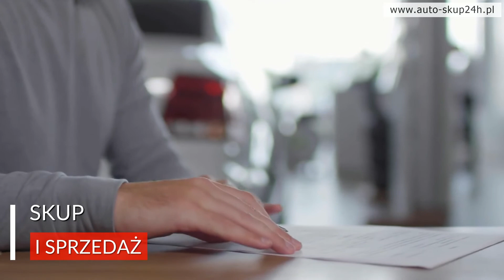SKUP AUT WARSZAWA 📞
Skup samochodów - cała Warszawa, oraz okolice do 30 km na terenie Mazowsza.
Płatność gotówką od ręki, odbiór lawetą na nasz koszt !!!